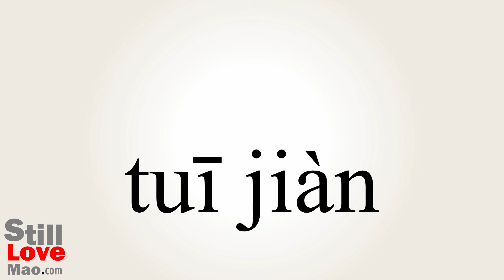How to Say Recommended in Chinese